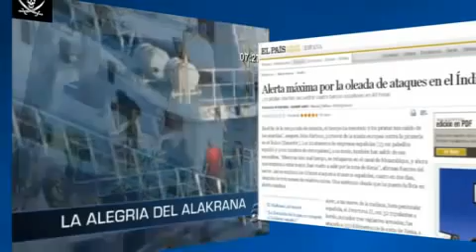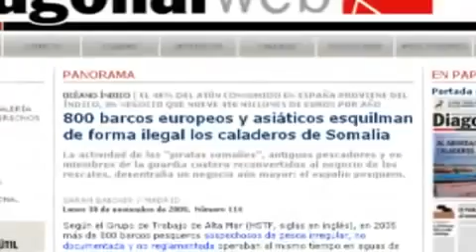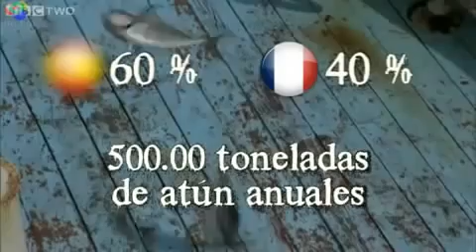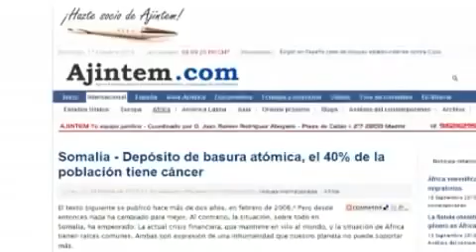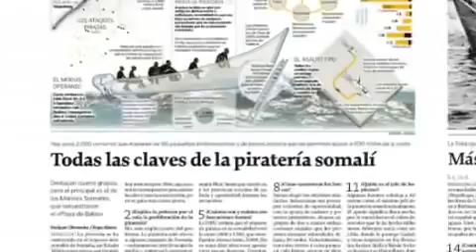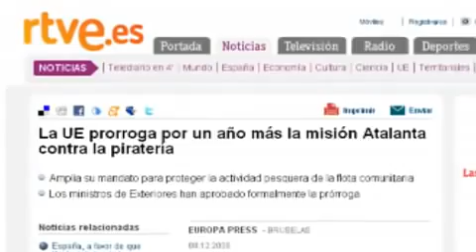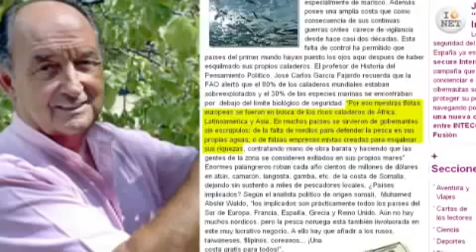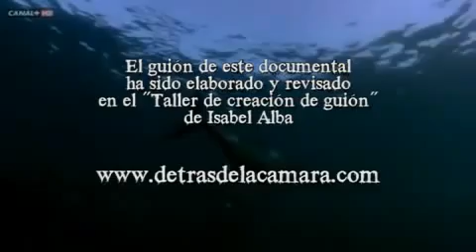Somalia Los verdaderos piratas de Somalia